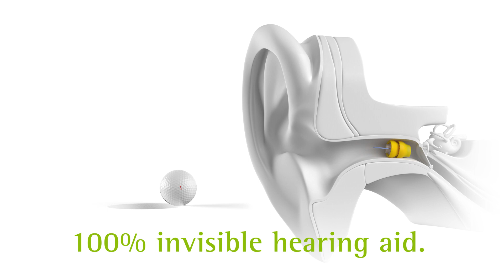Try Lyric today! The world's only invisible hearing aid.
That's right! In Atlanta, we're the home of the invisible hearing aid! How does it work?